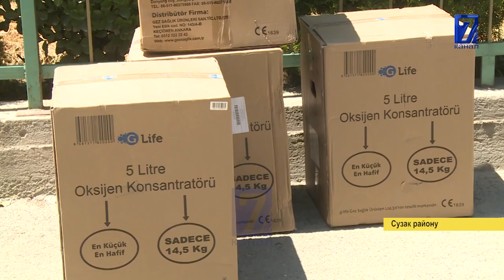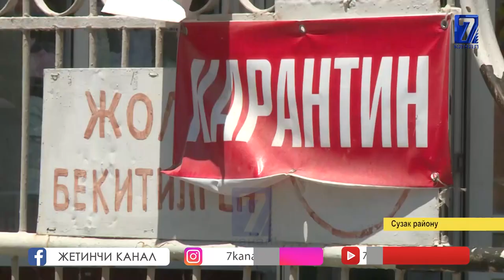СУЗАК: 8 ИВЛ АППАРАТЫ ТАПШЫРЫЛДЫ